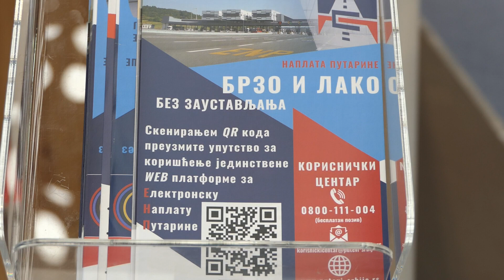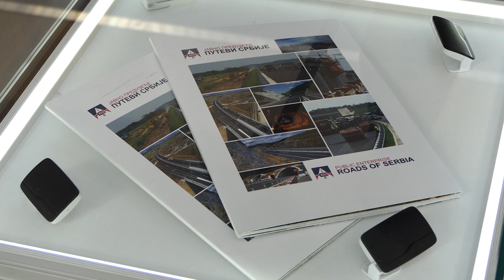23.02 2024 Učešće JP Putevi Srbije na 45. sajmu turizma u Beogradu, pokrivalica